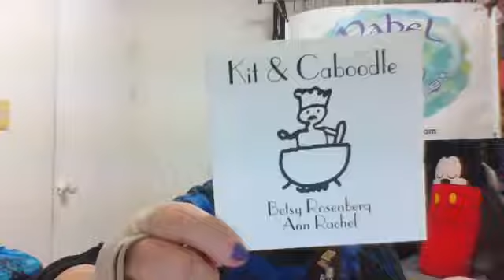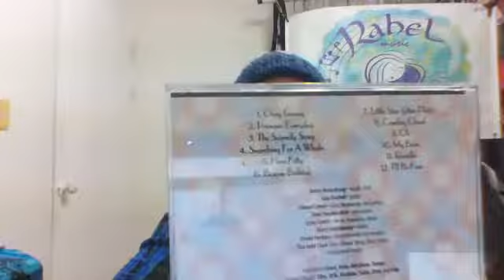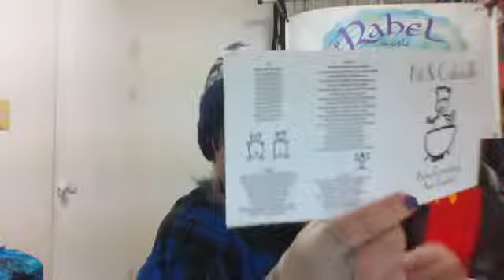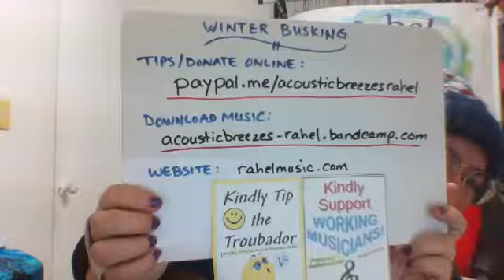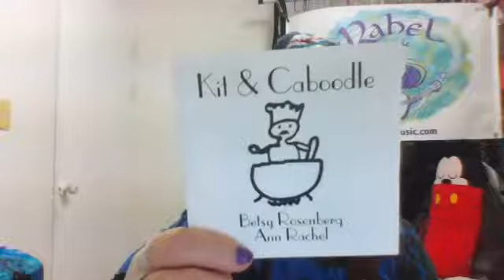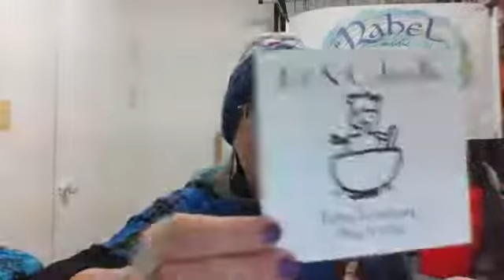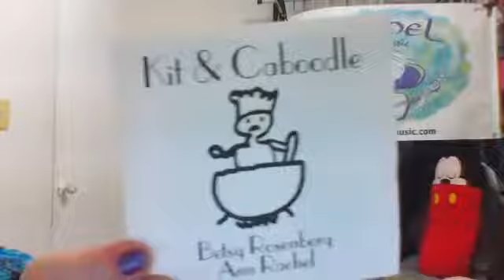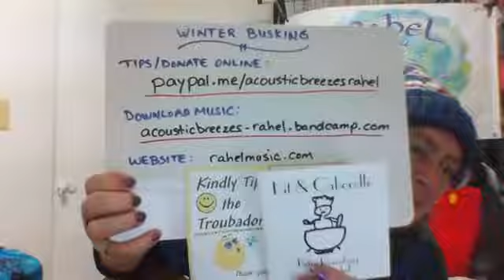Kit & Caboodle: Songs that Tickle the Imagination PART 1 "LIVE" on Facebook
This is a broadcast of KIT & CABOODLE - PART 1 of original music for children by Betsy Rosenberg and me, Rahel.

All songs original by Betsy Rosenberg and Ann R. Silverman-Limor (aka Rahel)

This is part of my "Winter Busking" series via ACOUSTIC BREEZES page on Facebook

Please go there and LIKE and FRIEND, FOLLOW or whatever you need to do to become informed when these happen.

Meantime I will share the recordings here on YouTube so you can access them at your convenience.

Please look for Part 2 of Kit & Caboodle and enjoy all the other wonderful music and video clips available to you there!